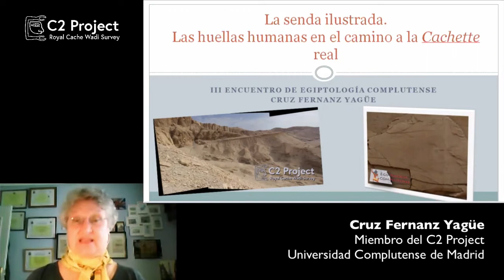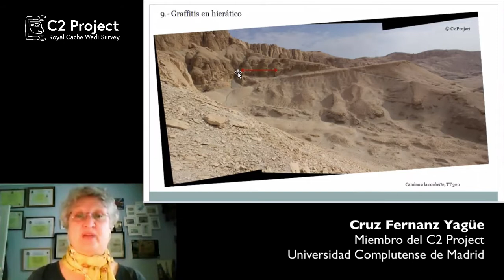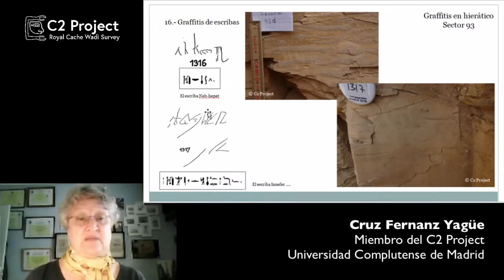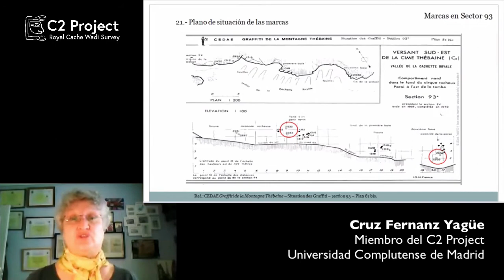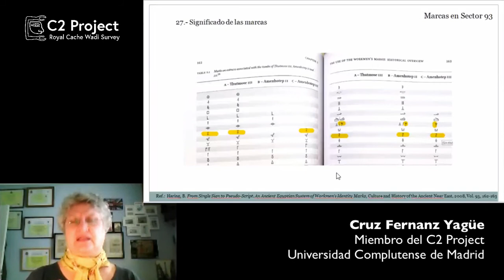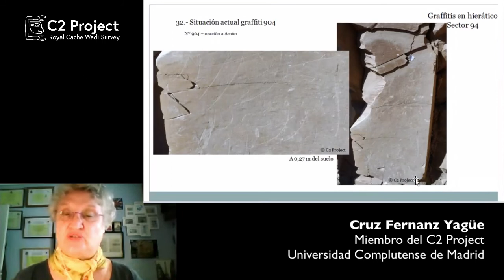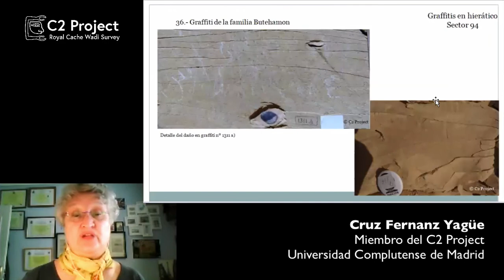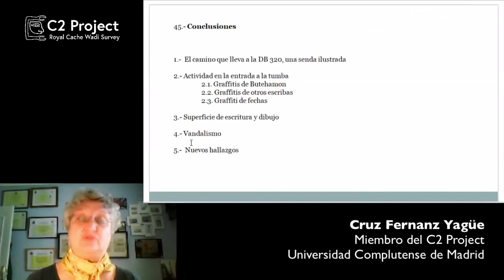EEC3 (3/7) La senda ilustrada. Las huellas humanas en el camino a la Cachette Real (Cruz Fernanz)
Tercer video del III Encuentro de Egiptología Complutense dedicado monográficamente al C2 Project Royal Cache Wadi Survey Intervención a cargo de Cruz Fernanz Yagüe, miembro del proyecto, sobre el estudio de los graffitis que se lleva a cabo en el mismo. Se trata de un proyecto de colaboración entre la Universidad Complutense de Madrid y el Center for the Study and Documentation of Ancient Egypt (CEDAE) del Ministerio de Antigüedades de Egipto.

Third video of the III Encuentro de Egiptología Complutense dedicated monographically to the C2 Project Royal Cache Wadi Survey in Luxor, Egypt Lecture by Cruz Fernanz Yagüe, member of the team. It is about the study and classification of the graffiti found in the wadi. This is collaborative project between the Complutense University of Madrid and the Center for the Study and Documentation of Ancient Egypt of the Egyptian Ministry of Antiquities.
 It will be available with English subtitles from next July 15.
Tras un hiato de un año, debido a la organización del VI Congreso Iberomericano de Egiptología en diciembre de 2018, retomamos la tradición anual de nuestro simposio y anunciamos el III Encuentro de Egiptología Complutense (EEC3). Debido a las especiales circunstancias de este año, hemos decidido celebrarlo de forma virtual, con ponencias pregrabadas durante el confinamiento por la pandemia Covid-19 por parte de miembros del equipo de investigación del C2 Project Royal Cache Wadi Survey y centrar la temática del encuentro precisamente en los resultados del proyecto de investigación que Egiptología Complutense apoya y que llevan a cabo varios de sus miembros.

After a one-year hiatus, due to the organization of the VI Iberomerican Congress of Egyptology in December 2018, we resumed the annual tradition of our symposium and announced the III Encuentro de Egiptología Complutense (EEC3). Due to the special circumstances of this year, we have decided to celebrate it virtually, with prerecorded presentations during the lockdown of the Covid-19 pandemic by members of the C2 Project Royal Cache Wadi Survey research team. The meeting precisely focuses on the results of the research project supported by Egyptología Complutense and is carried out by several of its members.